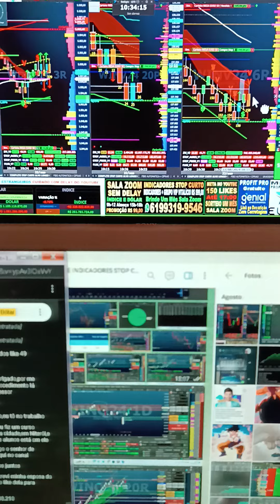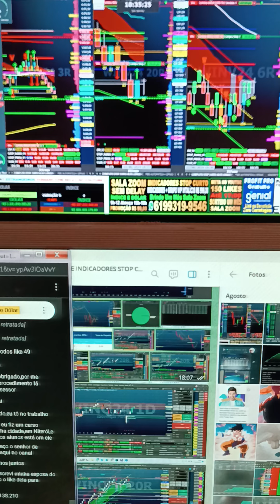DAY TRADE SALA AO VIVO ÍNDICE E DÓLAR INDICADORES STOP CURTO ALVO LONGO BOOKMAP PLANILHA QUANT GAIN